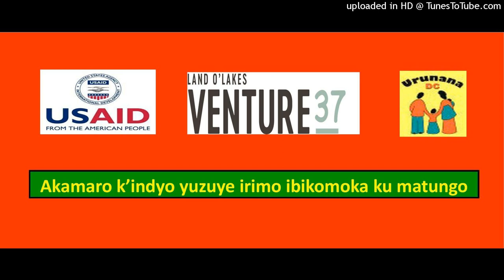Radio sketch_Akamaro k'indyo yuzuye irimo ibikomoka ku matungo